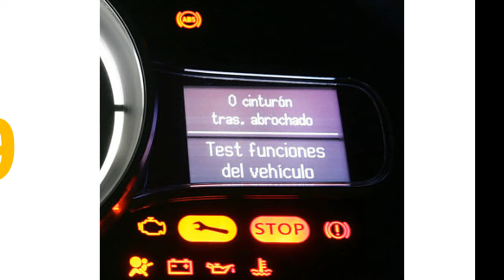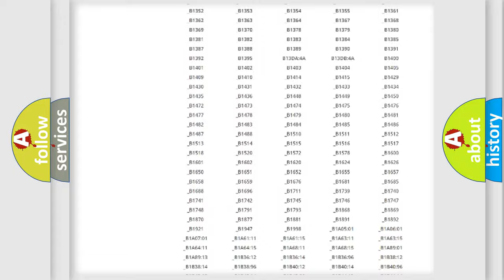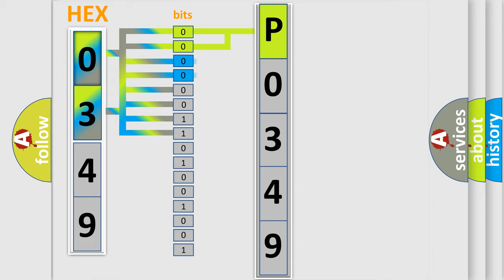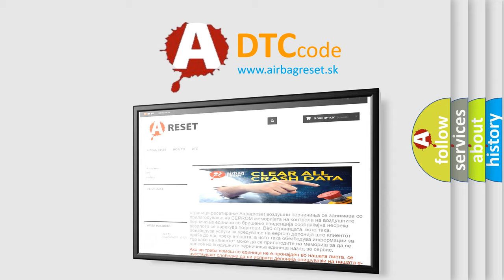DTC Jeep P0349 Short Explanation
Contents:
0:21 Basic DTC analysis according to OBD2 protocol standard.
1:48 Insight into programming
2:58 A diagnostically understandable description of the Diagnostic Trouble Code
3:05 Basic error definition

Make:
Jeep
Code:
P0349
Definition:
Right-rear outlet solenoid valve circuit failure
Description:
Solenoid valve circuit is opened,shorted to power,ground and or or each valve in ABS hydraulic unitorcontrol module assembly.Mismatching solenoid output and solenoid monitor is detected.
Cause:
ABS Module